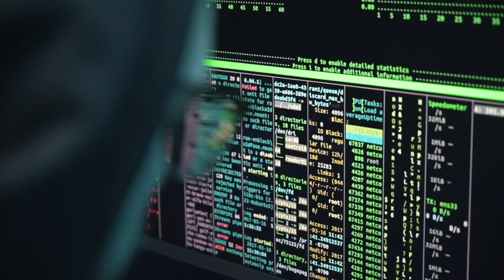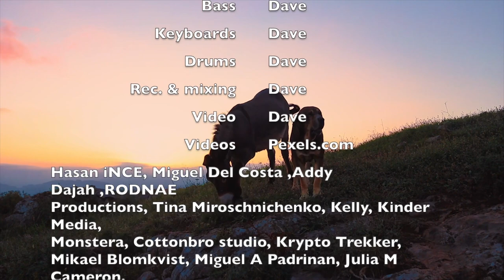The Mule (featuring Tim Condor)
Tekst en muziek: Dave van den Berg
Productie: Bluegate Studios

Er zit een verhaal achter de personen die misbruikt worden als geld of drugs ezel.